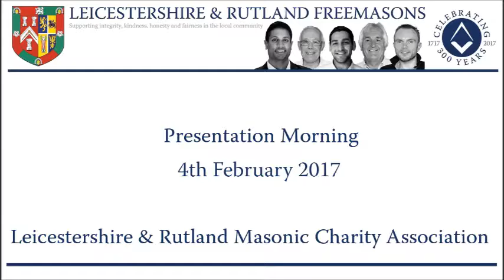Leicester Hospital Charity